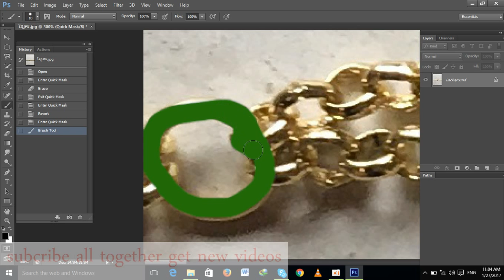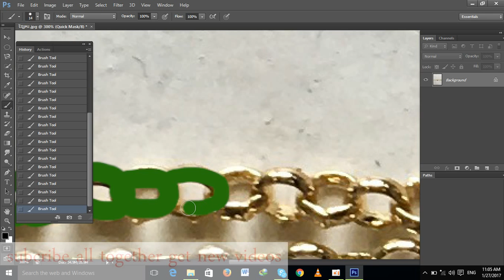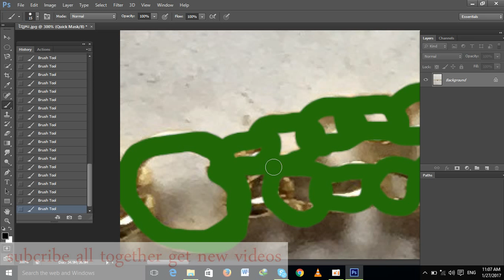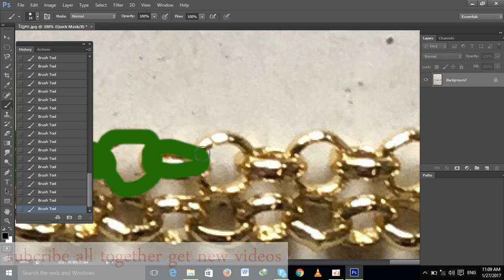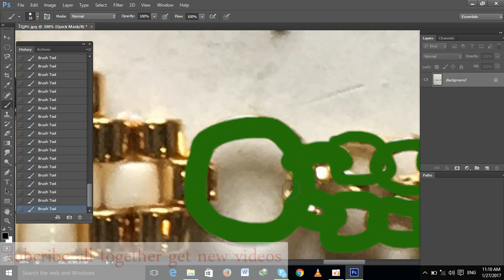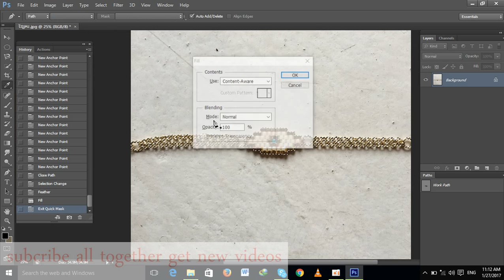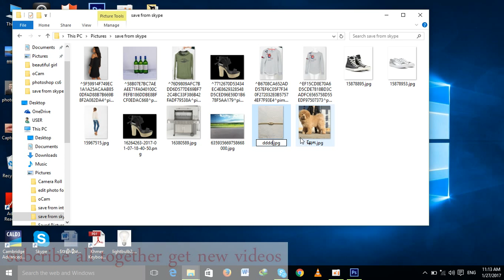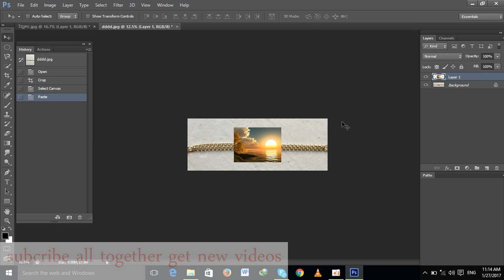how to cut necklace and ues path tool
If you think Photoshop cs6  is the only program that allows you to cut out images, think again. In this tutorial, I show you how to use the pen and clipping mask tools to clip out parts a picture in Adobe Illustrator.
In this episode of the Adobe Creative Suite Podcast, Terry White shows you How to Get Started With Adobe Photoshop CS6. See how to do the 10 things that beginners ask how to do the most including how to remove the background from an image and put it on a different background. If you have a question or comment about photoshop put it in our forums here as well and let the community answer.